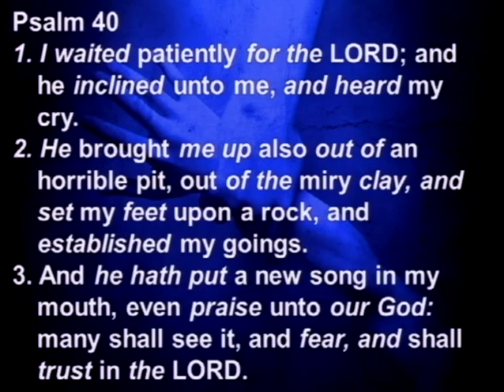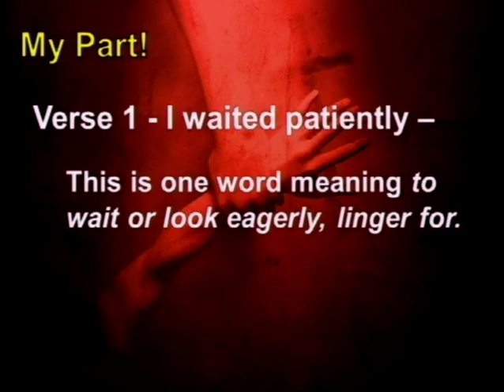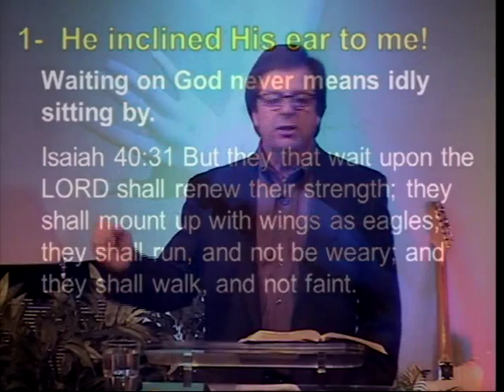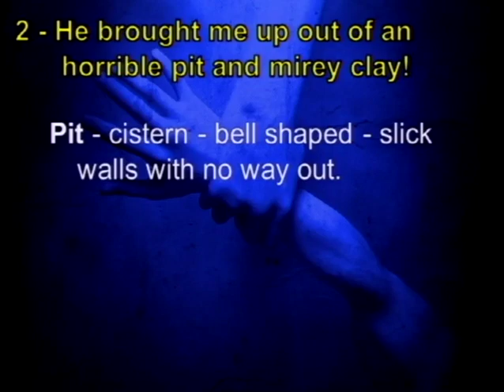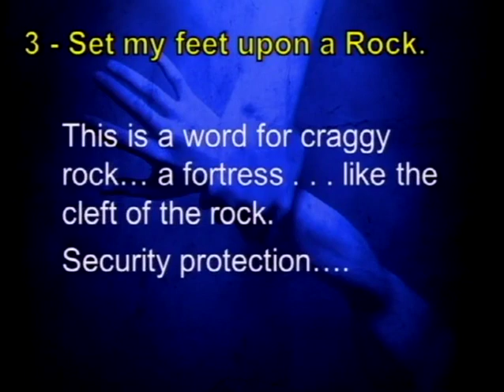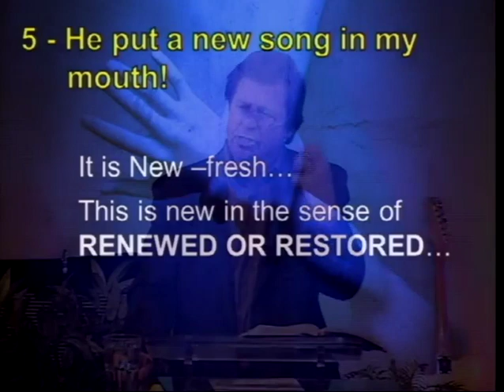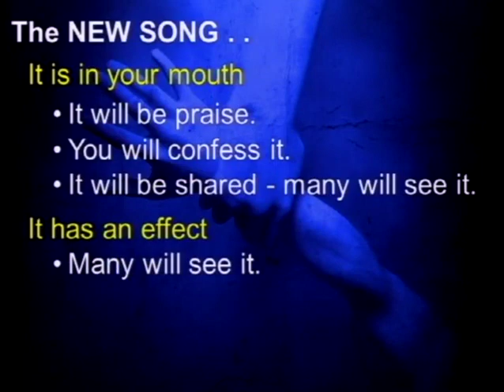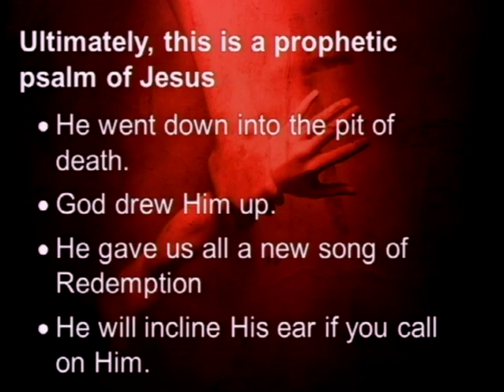Deliver Me (11/25/12)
Deliver Me